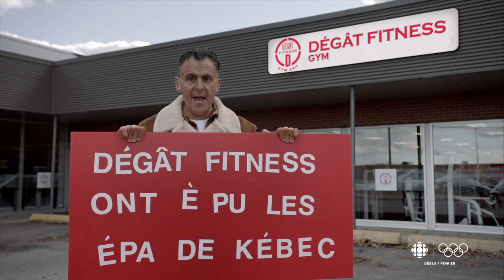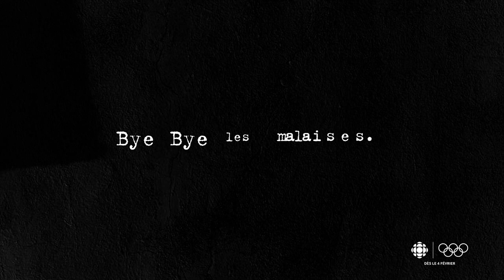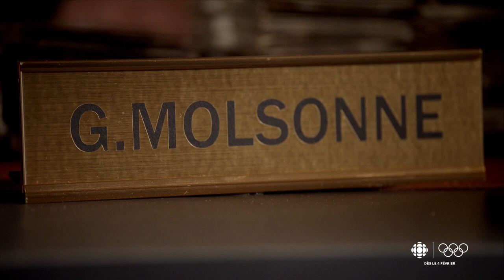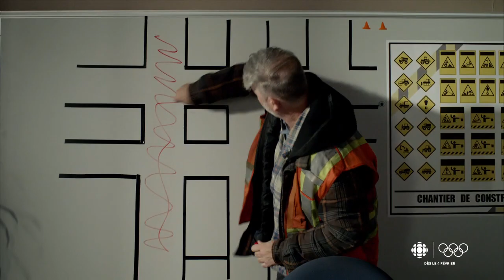Bye bye 2021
archive bye bye 2021